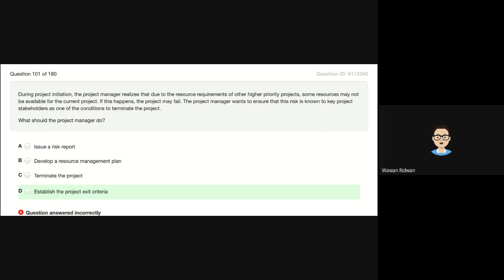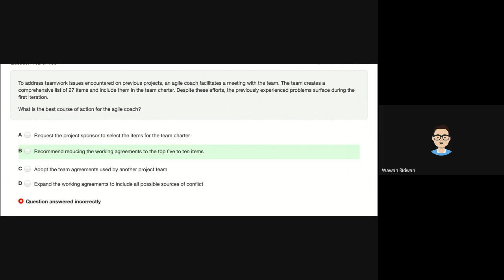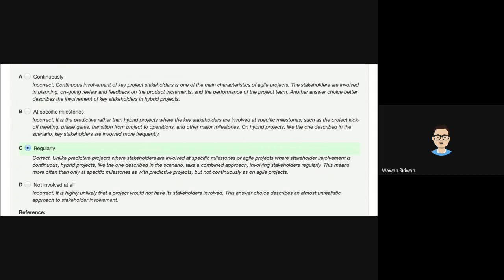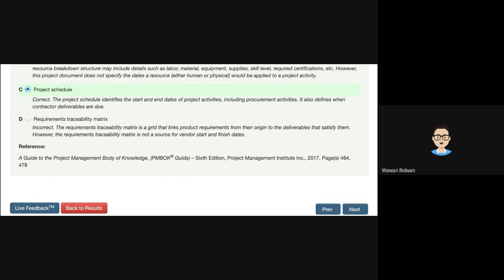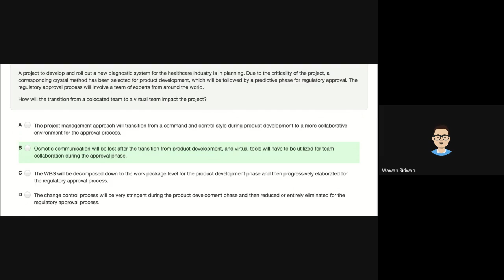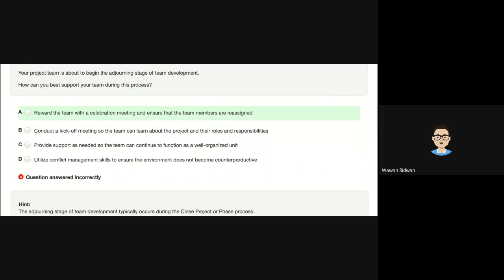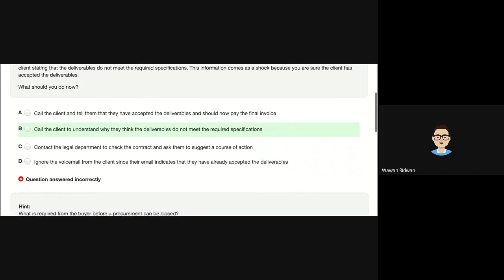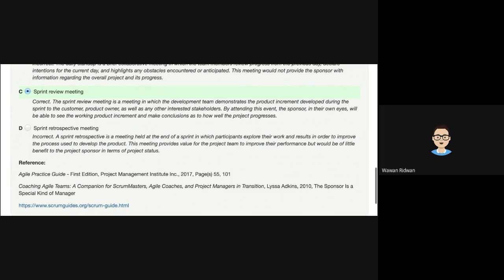Sesi 3 Project Q&A: 101-110